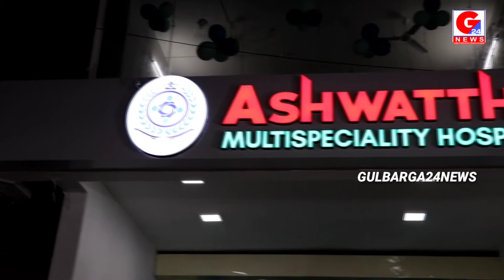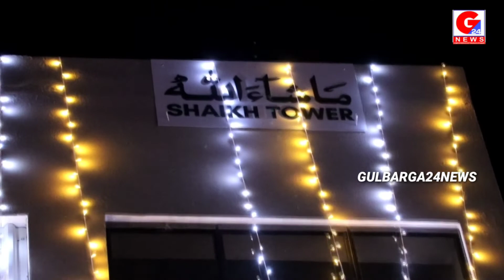ASHWATTHA MULTI SPECIALITY HOSPITAL NOW OPEN AT BASAVESHWAR COLONY GULBARGA, AND INAUGURATED BY DCP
ASHWATTHA MULTI SPECIALITY HOSPITAL NOW OPEN AT BASAVESHWAR COLONY GULBARGA, AND INAUGURATED BY DCP SRINIVASULU CITY POLICE GULBARGA, SERVICES: GEN. MEDICINE, GYNECOLOGY, CARDIOLOGY, UROLOGY, PEDIATRIC, PHYSIOTHERAPY, TRAUMA CARE, OPERATION THEATRE, ICU, 24X7 EMERGENCY SERVICES
ADDRESS: BASAVESHWAR COLONY, KALABURAGI